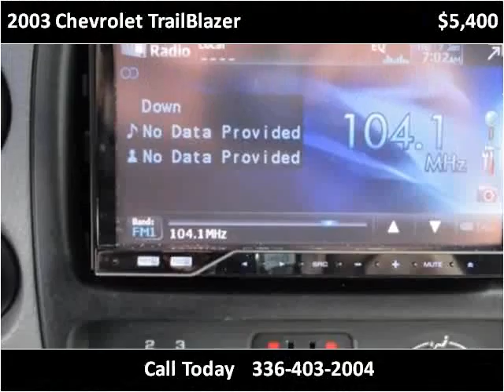2003 Chevrolet TrailBlazer Used Cars Winston Salem NC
This 2003 Chevrolet TrailBlazer is available from LA Autos.